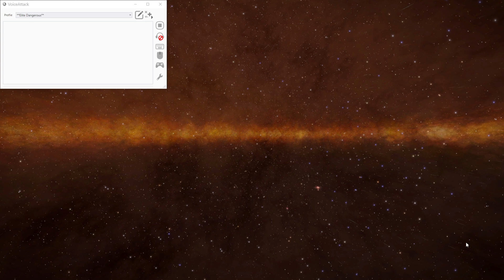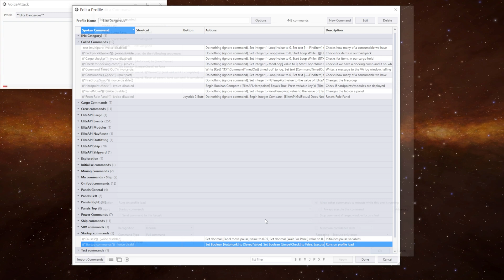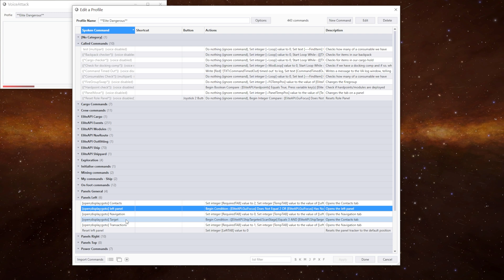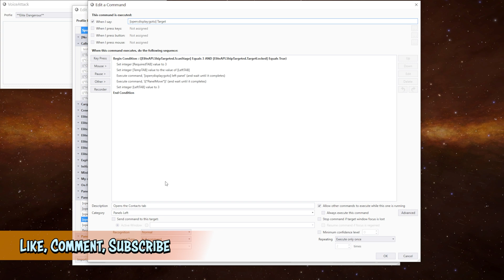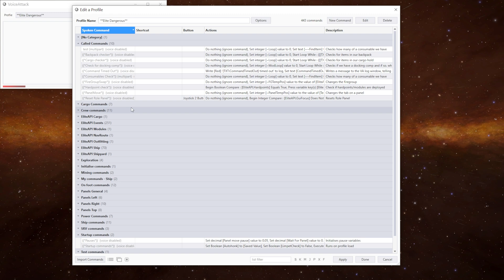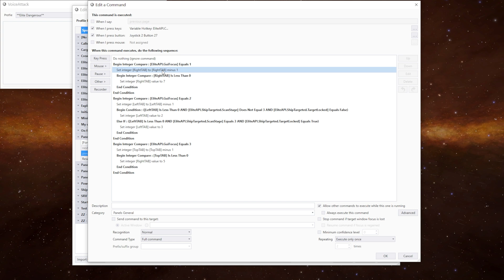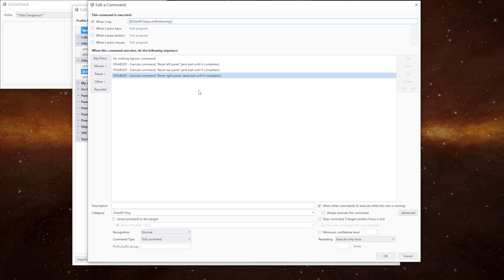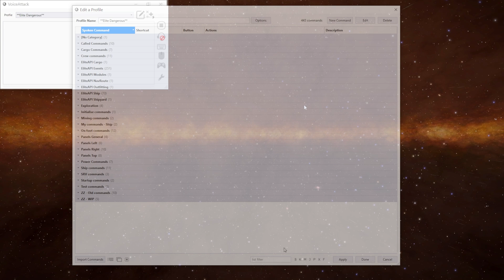Panel tracking in Elite Dangerous using VoiceAttack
In this episode, we have a look at some commands to track and move around the panels in your cockpit and SRV

0:00 Introduction
0:25 How the panels work
2:35 Looking at the commands
2:59 Open a panel command
4:30 Command timed out command
5:36 Variable pauses
7:05 Opening a specific panel tab
9:11 Panel move commands
9:46 Resetting the panel positions
10:35 Panel tracking with keys and controllers
12:47 Auto resetting the panel positions
14:00 Testing the commands
16:00 Outro

You can download a demo or purchase VoiceAttack or steam